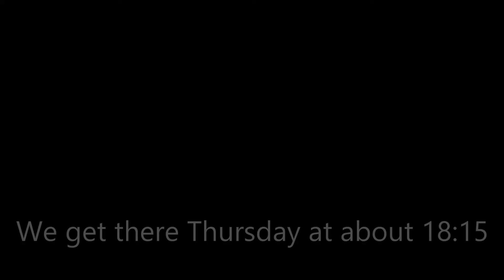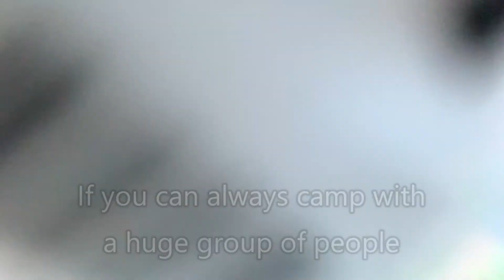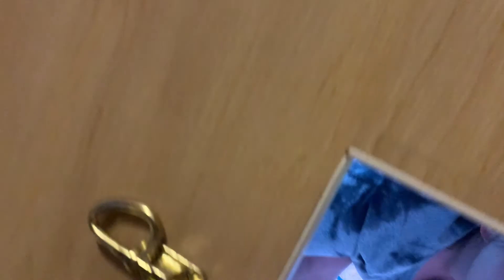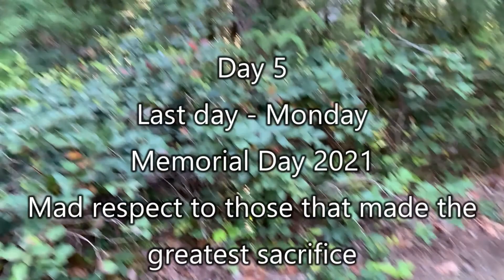RV Camping at Lake Cushman!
My aunt and cousins booked some sites at Skokomish Park. Memorial day weekend 2021. A 4/5 day log of our camping trip.
We had a few challenges with our black tank and my truck's suspension however very fun trip. We had kayaks campfires and lots of good food.